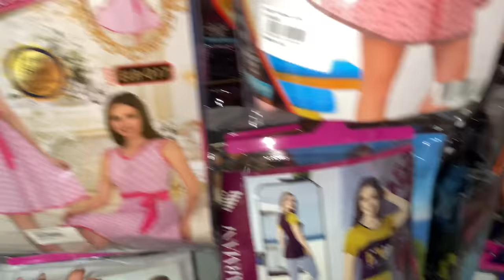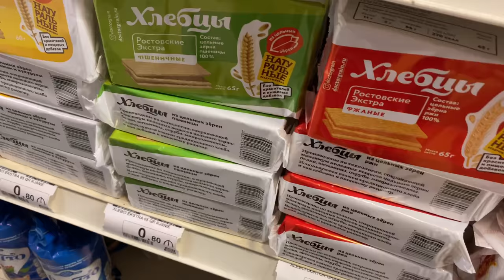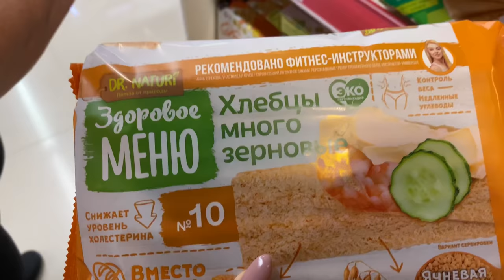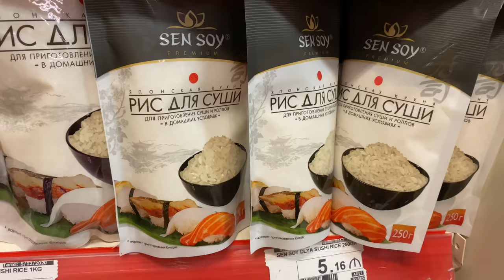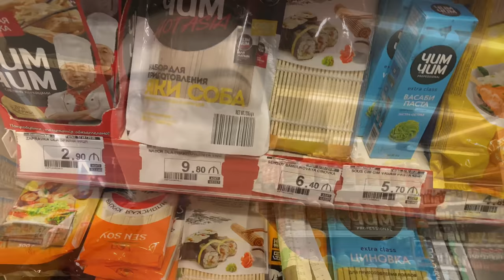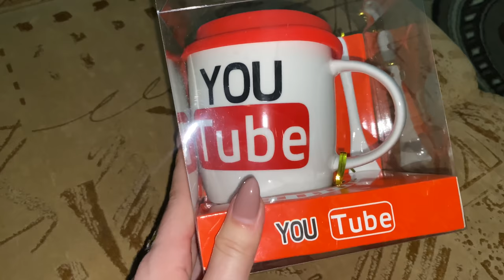МЕЧТЫ КУПИТЬ ДОМ / ДЕЛАЮ РЕСНИЦЫ / VLOG Ayka Emilly